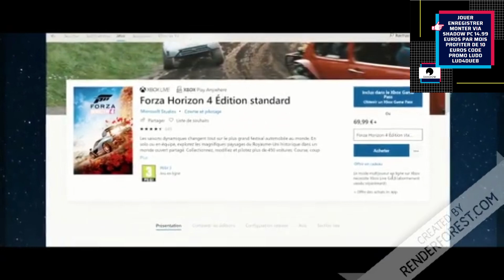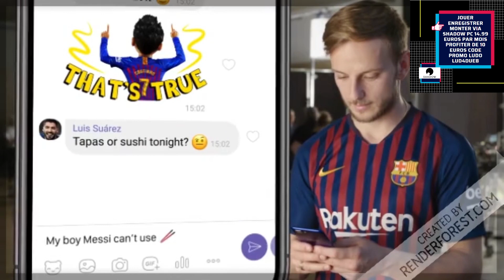PES 2020 AMIENS SC #17 AMIENS VS BORDEAUX/// Triplé DE TOM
PROJET DIFFÉRENCE ENTRE PES 20 VS FIFA20
JOUER ENREGISTREZ MONTAGE VIA LE PC SHADOW